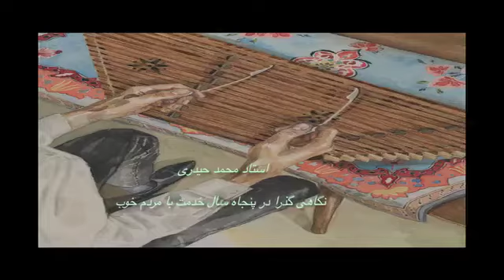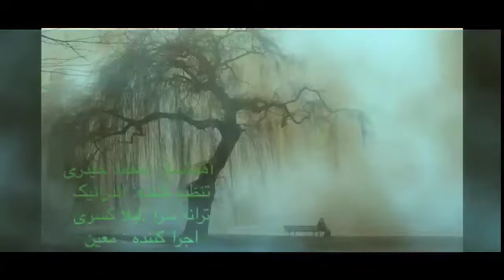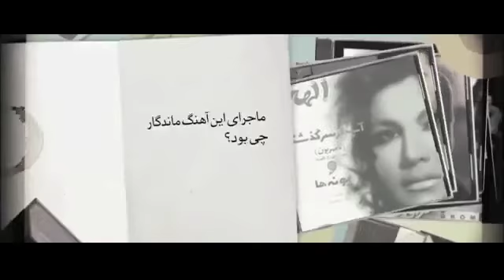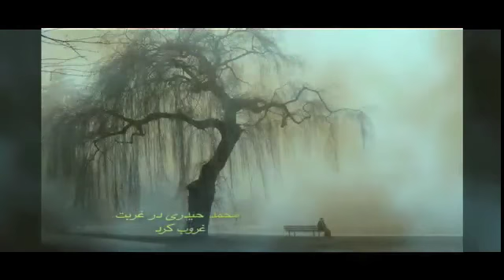باخاطرات بیاد ماندنی از استاد محمد حیدری